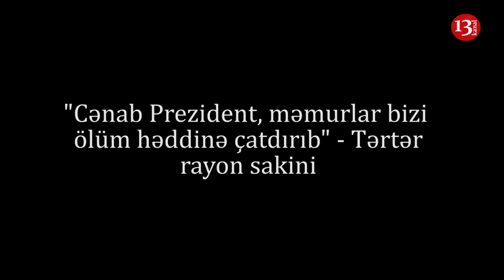"Məmurlar bizi intihar həddinə çatdırıb, CƏNAB PREZİDENT, bir tədbir görün!"-TƏRTƏRDƏN ETİRAZ